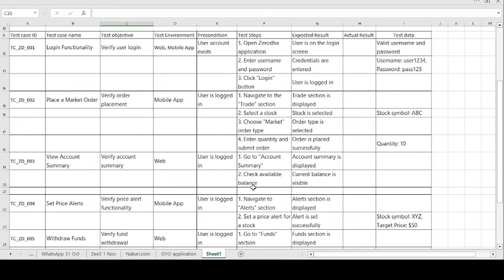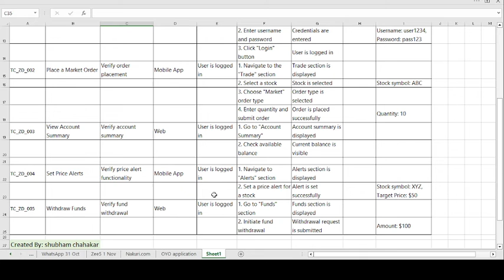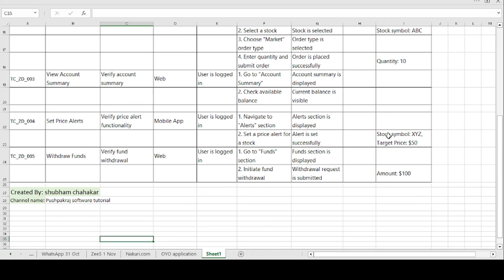test cases on zerodha application, waht is zerodha application used for.what is equity or derivitie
test cases on zerodha application, waht is zerodha application used  for.what is equity or derivitie, how to create test case template on zerodha application, what is used of zerodha application, Zerodha customer can trade in equity, derivatives, currency derivatives and commodity through this Zerodha website and mobile trading application also.

The term "investment banking domain" refers to the specific area or industry within finance that encompasses investment banking activities. Investment banking is a segment of the financial services sector that primarily deals with the creation of capital for other companies, governments, or entities. It involves a range of financial services, including:

Capital Raising: Investment banks help companies raise capital by issuing stocks or bonds. This can be done through initial public offerings (IPOs) or other fundraising mechanisms.

Mergers and Acquisitions (M&A): Investment banks play a crucial role in advising companies on mergers, acquisitions, divestitures, and other strategic transactions. They help in the valuation of companies, negotiation of deals, and overall deal structuring.

Advisory Services: Investment banks provide financial advice to corporations and government entities. This advice may cover a wide range of topics, including financial restructuring, strategic planning, and risk management.

Underwriting: Investment banks act as underwriters for securities issuances. They buy securities from an issuer and then sell them to investors.

Trading and Sales: Investment banks engage in trading financial instruments such as stocks, bonds, and derivatives. They also have sales teams that work with institutional clients to facilitate trades and provide market insights.

Research: Investment banks often conduct in-depth financial research on various companies and industries. This research is used to provide valuable insights to clients and to support the bank's own trading activities.

Asset Management: Some investment banks have asset management divisions that manage and invest funds on behalf of institutional and individual clients.

Overall, the investment banking domain is characterized by its focus on providing financial services to corporations, governments, and institutional clients. It plays a crucial role in the global financial system by facilitating capital formation, supporting business transactions, and contributing to the efficient functioning of financial markets.Zerodha: Zerodha is one of the largest and most popular discount brokers in India. It is known for its online trading platform and low brokerage fees.

Upstox: Formerly known as RKSV Securities, Upstox is another prominent discount brokerage firm that offers online trading services.

ICICI Direct: ICICI Direct is a full-service brokerage offering a range of financial products and services. It is part of ICICI Bank.

HDFC Securities: HDFC Securities is the trading and investment arm of HDFC Bank, providing a variety of financial services.

Sharekhan: Sharekhan is a full-service brokerage that offers a wide range of investment and trading services. It has a significant presence in the Indian market.

Kotak Securities: Kotak Securities is a subsidiary of Kotak Mahindra Bank and provides a range of financial services, including stock trading.

Axis Direct: Axis Direct is the retail brokerage arm of Axis Bank, offering a variety of investment and trading services.

Motilal Oswal: Motilal Oswal Financial Services is a full-service brokerage with offerings in equity, commodities, currency, and other financial products.

Angel Broking: Angel Broking is a full-service brokerage that provides a wide range of financial services and investment options.

5paisa: 5paisa is a discount brokerage offering online trading services with a focus on low brokerage fees.
created by: shubham chahakar
channel name: pushpakraj software tutorial